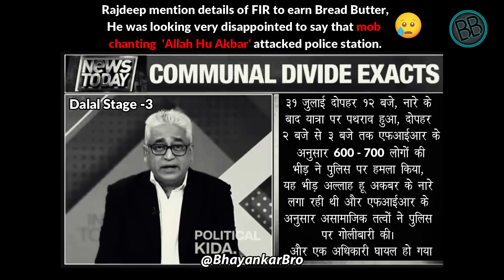Dukh Dard Peeda 😂 | Bhayankar Bro | News Anchor | Rajdeep Sardesai | Political meme | Nationalist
-_____________________Disclaimer_________________
As being a political and news meme channel, we use some political or non-political references ranging multiple reactions and channel’s own works and research to form a single video passing different opinion, views, suggestion, thinking or comment of peoples Under Article 19(1)(a),  freedom of expression and Section 107 of the act 1976 and allowance is made for "Fair use" criticism, comment, news, reporting, teaching. We trying to put a narrative with humors and balance in favor of healthy content .